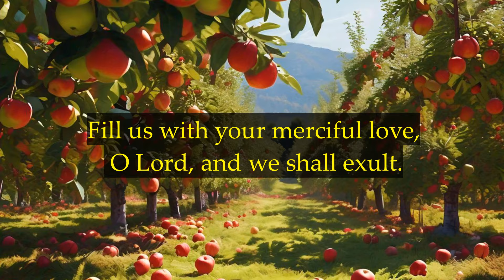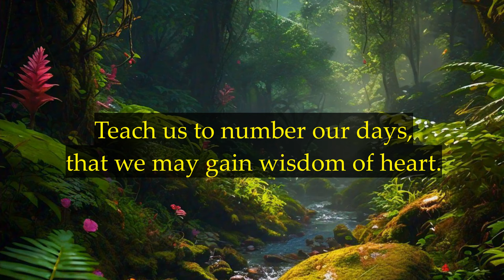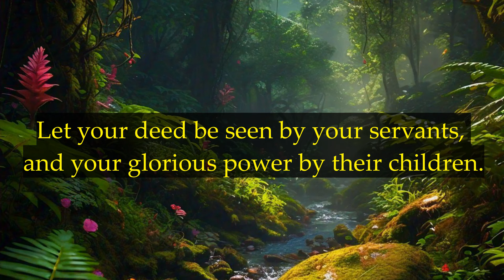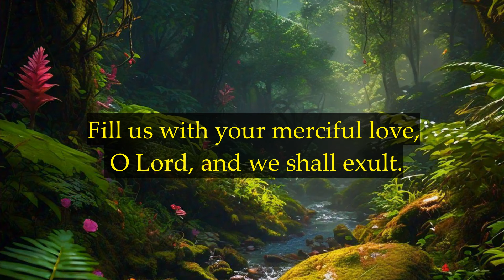Psalm 90 | Fill us with your merciful love, O Lord, and we shall exult. | 28th Sunday Year B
Psalm 90 | Fill us with your merciful love, O Lord, and we shall exult. | 28th Sunday Year B | Responsorial Psalm and Gospel Acclamation | Choir | Score Sheet

TWENTY-EIGHTH SUNDAY OF THE YEAR

Learn more Responsorial Psalms
*Join us in singing praises to the Lord!*

RESPONSORIAL PSALM Psalm 90: 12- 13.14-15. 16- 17 (R. cf. 14)
R/. Fill us with your merciful love, O Lord, and we shall exult.

Teach us to number our days,
that we may gain wisdom of heart.
Turn back, O Lord! How long?
Show pity to your servants. R/.

At dawn, fill us with your merciful love;
we shall exult and rejoice all our days.
Give us joy for the days of our affliction,
for the years when we looked upon evil. R/.

Let your deed be seen by your servants,
and your glorious power by their children.
Let the favour of the Lord our God be upon us;
give success to the work of our hands.
O give success to the work of our hands. R/.

"Immerse yourself in the beauty of Psalm 90! This Sunday's reading (28th Sunday Year B) reminds us of God's eternal love and mercy. Let the soothing music and inspiring lyrics fill your heart with joy and gratitude.